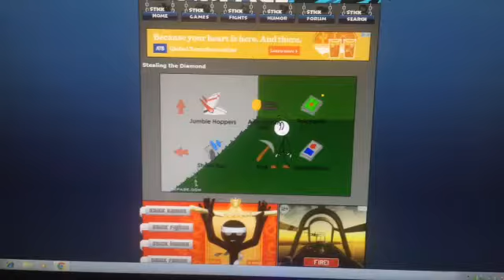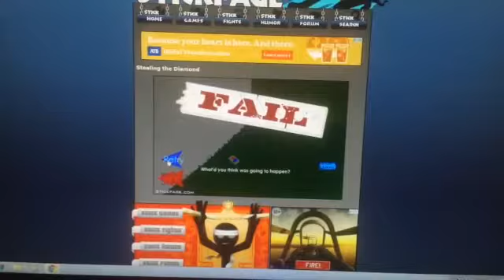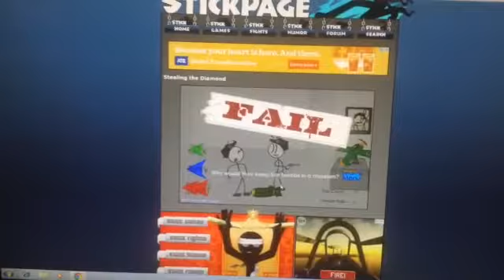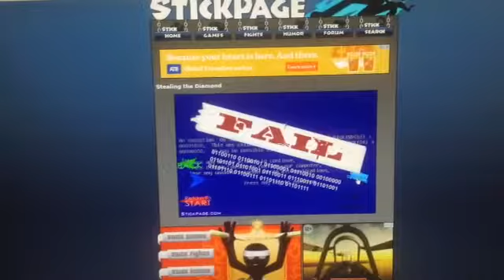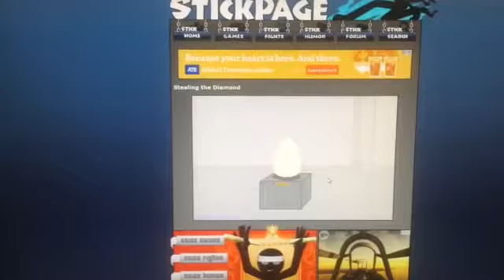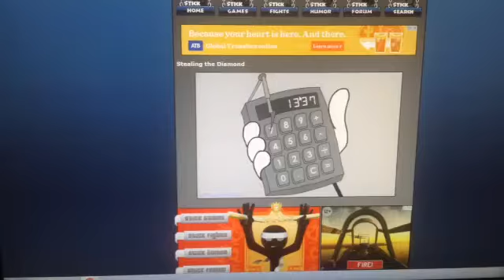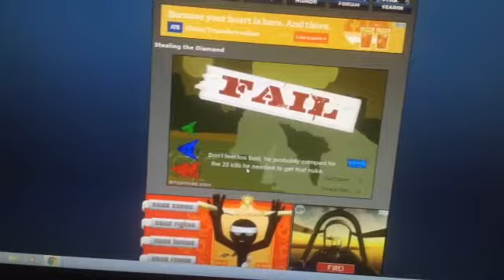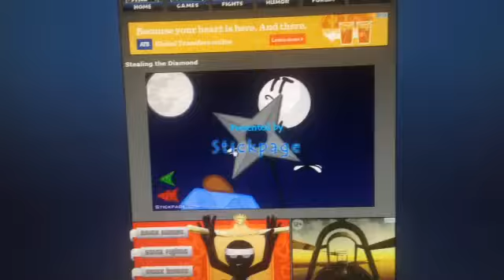Stealing the diamond (Sooo EPIC)